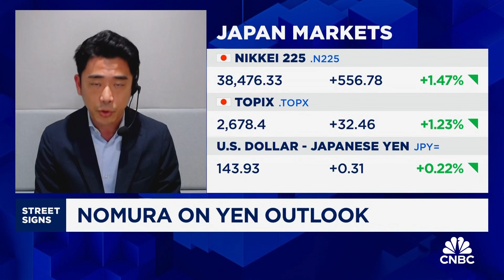Nomura: Japan economy still doing well, foresee BoJ December rate hike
Yujiro Goto of Nomura expects the dollar-yen cross to trade between 140 and 145 as concerns over new Japanese Prime Minister Shigeru Ishiba's policies dissipates. Japanese businesses remain resilient, paving the way for a potential rate hike by the Bank of Japan in December 2024.